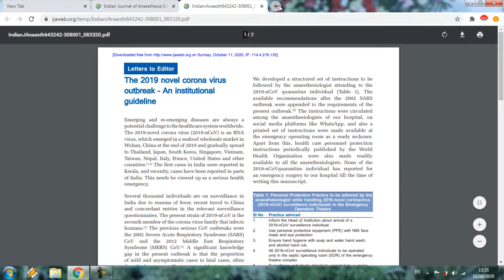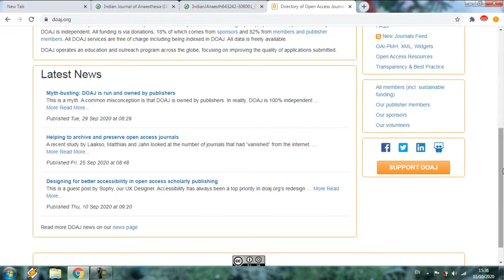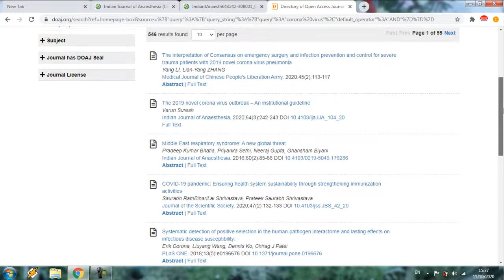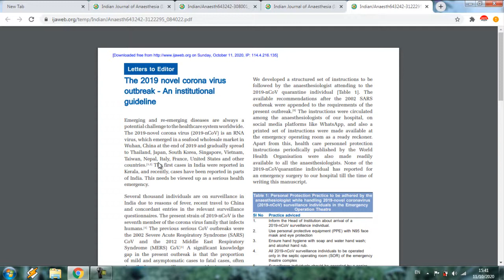Cara Mencari Jurnal Nasional dan internasional di Situs DOAJ | Situs Jurnal Gratis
Kali ini Shota Edukasi akan membahas tentang Cara Mencari Jurnal Nasional dan internasional di Situs DOAJ, situs DOAJ merupakan Situs Jurnal Gratis yang berisi berbagagai artikel dan jurnal nasional dan internasional, kita bisa mengaksesnya secara open access, selamat mencoba, semoga bermanfaat.

Terimakasih.

@Shota Edukasi